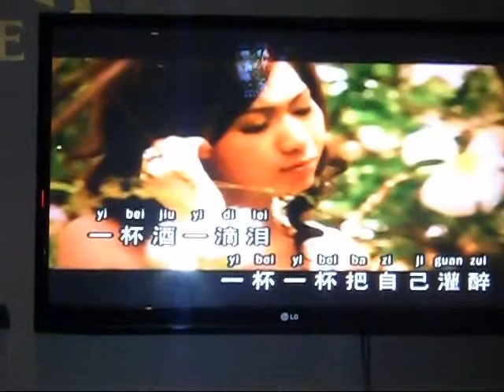灌醉。。。。。嘉欣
SIN MING  COURT RC